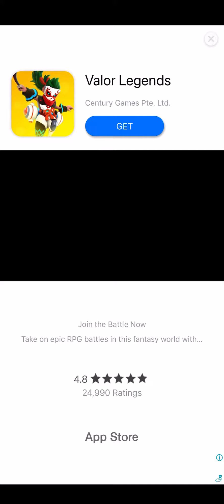Subway Surf Get 1000coin Box